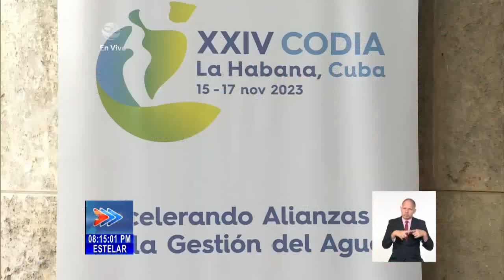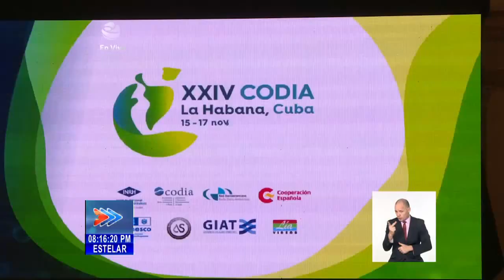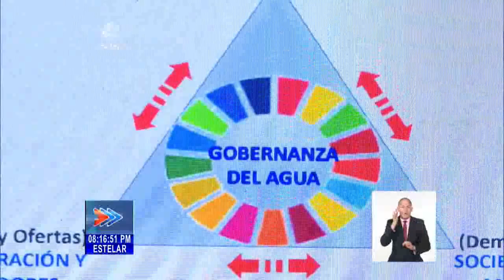Cuba entrega a Ecuador Presidencia del Agua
La XXIV Conferencia Iberoamericana de Directores del Agua finalizó este viernes en la capital, con proyecciones y estrategias para mejorar servicios hídricos y de saneamiento En la ceremonia de clausura, Cuba le entregó a Ecuador la presidencia protémpore del foro. Asistieron a las conclusiones, la Vice Primera Ministra, Inés María Chapman; la titular de Ciencia, Tecnología y Medio Ambiente.